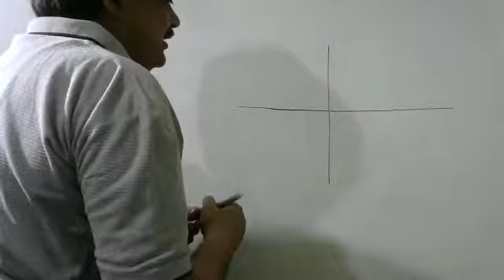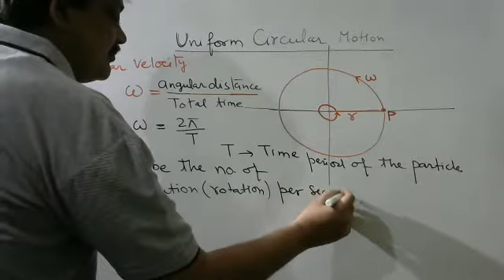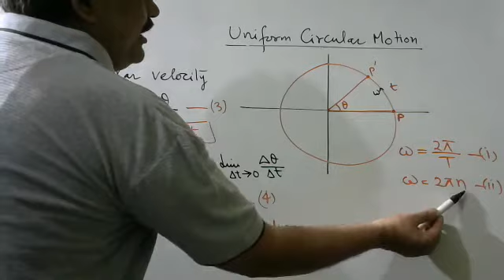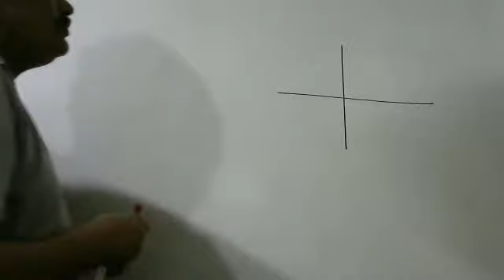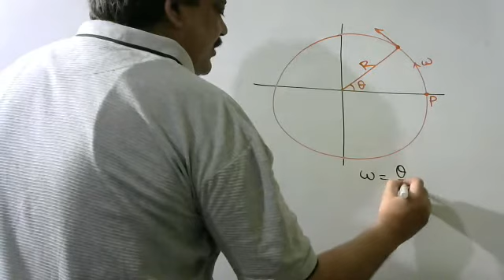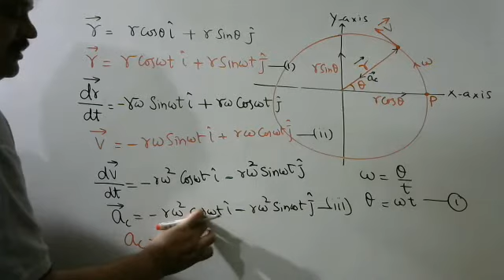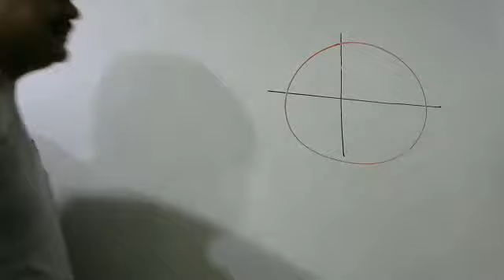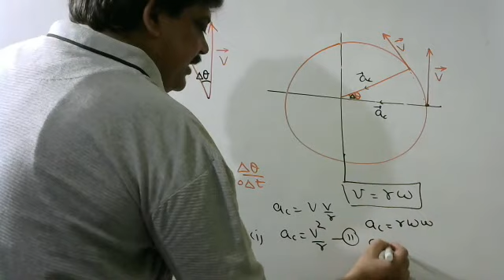Uniform Circular Motion | class 11 chapter 4 | Angular velocity | Centripetal acceleration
circular motion uniform circular motion  angular velocity centripetal acceleration class 11 chap 4 motion in a plane motion in 3 D ncert